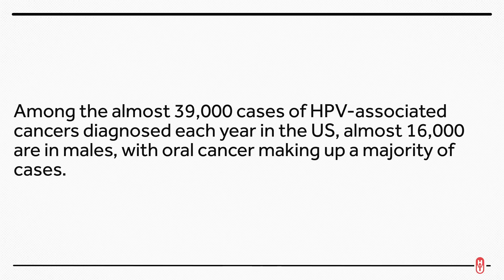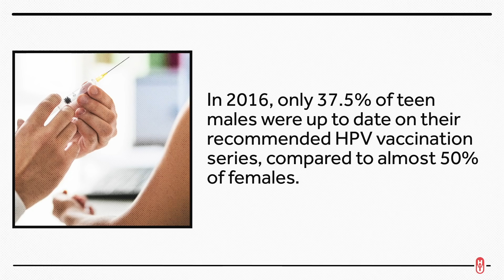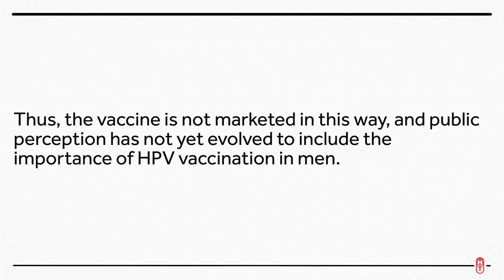You Guys Should Get the HPV Vaccine, Too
The HPV vaccine is pretty well known amongst the public, but mostly as a measure against cervical cancer in women. A recent news article highlights its use in men, and we want to highlight that highlight.

Other Healthcare Triage Links:
2.
3.
4. Aaron's book "The Bad Food Bible: How and Why to Eat Sinfully" is available wherever books are sold, such as Amazon